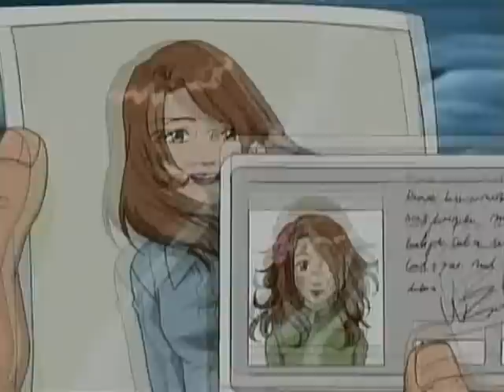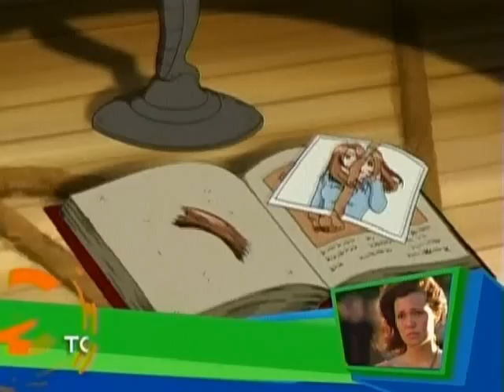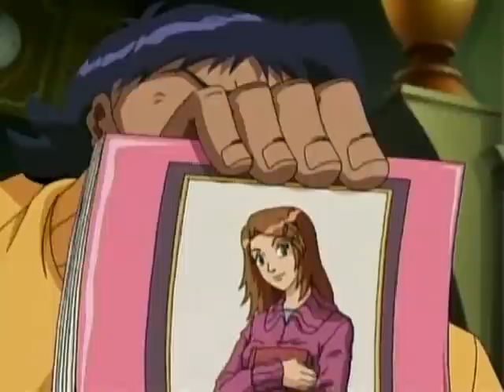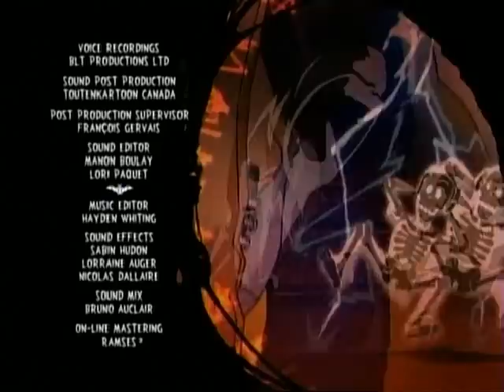Martin Mystery Season 1 Episode 19: Revenge of the doppelganger